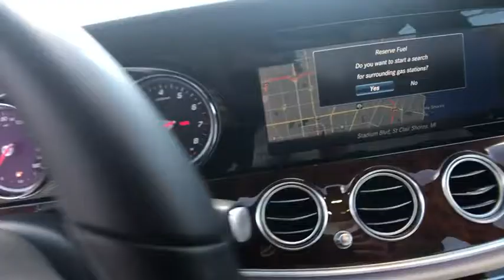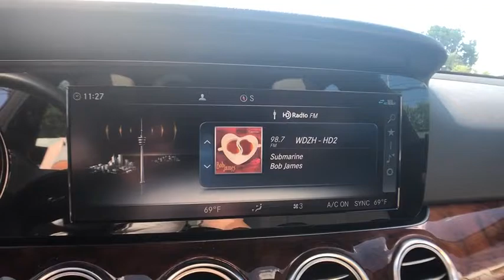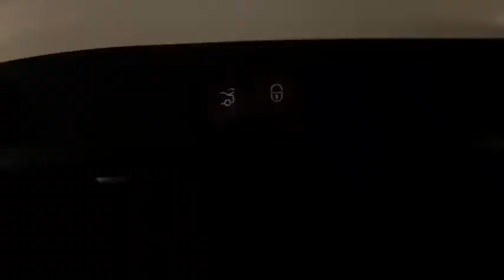2019 Mercedes-Benz E-Class Clinton Township, Dearborn Heights, Detroit, Grosse Pointe, Bloomfield Hi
White Used 2019 Mercedes-Benz E-Class available in St Clair Shores, Michigan at Mercedes of St Clair. Servicing the Clinton Township, Dearborn Heights, Detroit, Grosse Pointe, Bloomfield Hills, MI area.
2019 Mercedes-Benz E-Class E 300 - Stock#: P3249 - VIN#: WDDZF4KB8KA628564

20200 E 9 Mile Rd

10-Way Driver Seat|10-Way Passenger Seat|100-Amp/Hr 850CCA Maintenance-Free Battery|17.4 Gal. Fuel Tank|180 Amp Alternator|2 LCD Monitors In The Front|2 Seatback Storage Pockets|3 12V DC Power Outlets|4-Way Lumbar Support|4-Wheel Disc Brakes w/4-Wheel ABS, Front And Rear Vented Discs, Brake Assist, Hill Hold Control and Electric Parking Brake|40-20-40 Folding Bench Front Facing Fold Forward Seatback Rear Seat|8 Speakers|ABS And Driveline Traction Control|Active Brake Assist|Air Filtration|Airbag Occupancy Sensor|Aluminum Side Windows Trim and Aluminum Front Windshield Trim|Android Auto|Apple CarPlay|Ashtray|Audio Theft Deterrent|Automatic Ride Control Sport Tuned Suspension|Back-Up Camera|Body-Colored Front Bumper|Body-Colored Power Heated Side Mirrors w/Driver Auto Dimming, Power Folding and Turn Signal Indicator|Body-Colored Rear Bumper w/Chrome Bumper Insert|Cargo Area Concealed Storage|Cargo Space Lights|Carpet Floor Trim and Carpet Trunk Lid/Rear Cargo Door Trim|Chrome Door Handles|Chrome Grille|Clearcoat Paint|Cruise Control|Curtain 1st And 2nd Row Airbags|Day-Night Auto-Dimming Rearview Mirror|Delayed Accessory Power|Digital/Analog Display|Driver And Passenger Visor Vanity Mirrors w/Driver And Passenger Illumination, Driver And Passenger Auxiliary Mirror|Driver Foot Rest|Driver Knee Airbag|Dual Stage Driver And Passenger Front Airbags|Dual Stage Driver And Passenger Seat-Mounted Side Airbags|Dual Zone Front Automatic Air Conditioning|Electric Power-Assist Speed-Sensing Steering|Engine Auto Stop-Start Feature|Engine Immobilizer|Engine: 2.0L Inline-4 Turbo|ESP w/Crosswind Assist Electronic Stability Control (ESC)|Express Open/Close Sliding And Tilting Glass 1st Row Sunroof w/Sunshade|Extended Mobility Run-Flat Tires|Fade-To-Off Interior Lighting|First Aid Kit|Fixed Rear Window w/Defroster|FOB Controls -inc: Cargo Access, Windows and Sunroof/Convertible Roof|Front And Rear Anti-Roll Bars|Front And Rear Map Lights|Front Center Armrest and Rear Center Armrest w/Storage|Front Cigar Lighter(s)|Front Cupholder|Full Carpet Floor Covering -inc: Carpet Front And Rear Floor Mats|Full Cloth Headliner|Full Floor Console w/Covered Storage, Mini Overhead Console w/Storage and 3 12V DC Power Outlets|Full-Time 4MATIC All-Wheel|Fully Automatic Projector Beam Led Low/High Beam Daytime Running Headlamps w/Delay-Off|Galvanized Steel/Aluminum Panels|Gas-Pressurized Shock Absorbers|Gauges -inc: Speedometer, Odometer, Engine Coolant Temp, Tachometer, Trip Odometer and Trip Computer|HD Radio w/SIRIUS Satellite & Real-Time Traffic|Homelink Garage Door Transmitter|HVAC -inc: Underseat Ducts, Residual Heat Recirculation and Console Ducts|Illuminated Locking Glove Box|Instrument Panel Covered Bin, Refrigerated/Cooled Box Located In The Glovebox, Driver / Passenger And Rear Door Bins|Interior Trim -inc: Chrome Interior Accents|Leather/Metal-Look Gear Shifter Material|Leather/Metal-Look Steering Wheel w/Auto Tilt-Away|Leatherette Door Trim Insert|LED Brakelights|Light Tinted Glass|MB-Tex Upholstery|Memory Settings -inc: Door Mirrors, Steering Wheel and Head Restraints|Multi-Link Front Suspension w/Coil Springs|Multi-Link Rear Suspension w/Coil Springs|Outboard Front Lap And Shoulder Safety Belts -inc: Rear Center 3 Point, Height Adjusters and Pretensioners|Outside Temp Gauge|Perimeter Alarm|Perimeter/Approach Lights|Power 1st Row Windows w/Front And Rear 1-Touch Up/Down|Power Anti-Whiplash w/Tilt Front Head Restraints and Power Adjustable Rear Head Restraints|Power Door Locks w/Autolock Feature|Power Front Seats -inc: memory and lumbar support|Power Fuel Flap Locking Type|Power Rear Windows|Power Tilt/Telescoping Steering Column|Proximity Key For Push Button Start Only|Quasi-Dual Stainless Steel Exhaust w/Chrome Tailpipe Finisher|Radio w/Seek-Scan, MP3 Player, Clock, Speed Compensated Volume Control, Steering Wheel Controls, Radio Data System, Weatherband and External Memory Control|Radio: COMAND Navigation -inc: high resolution 12.3 display, fast HDD navigation w/3D maps, map updates & live traffic included for 3 years, WiFi hotspot w/4G-LTE internet connection, smartphone integration w/Apple CarPlay and Android Auto, Bluetooth hands-free and audio streaming, voice-operated control system and car-to-x communication NFC wireless charging is part of Premium P01 package.|Rain Detecting Variable Intermittent Wipers w/Heated Jets And Reservoi